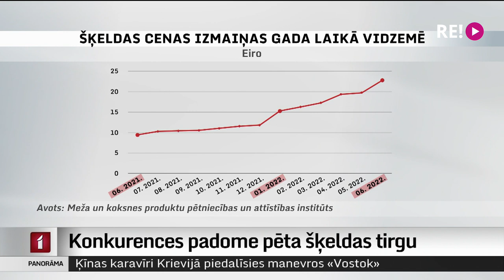Konkurences padome pēta šķeldas tirgu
Vakar Panorāmā stāstījām – kaut arī Latvijā šķeldas netrūkst, šī resursa cena aizvien paaugstinās. Tāpēc Konkurences padome pašlaik pēta, vai šajā tirgū nav saskatāmas karteļa jeb vairāku nozares pārstāvju aizliegta vienošanās par cenām. Plašāk – Iļjas Kozina sižetā.